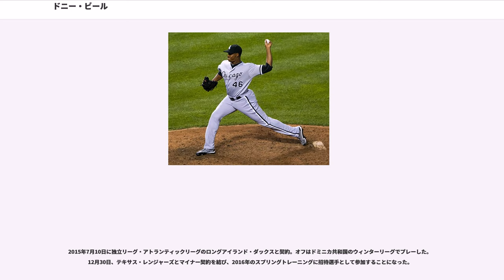ドニー・ビール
ドナルド・タイロン・ビール（Donald Tyrone Veal, 1984年9月18日 - ）は、アメリカ合衆国・ミシシッピ州ジャクソン出身のプロ野球選手（投手）。左投左打。現在はMLB・テキサス・レンジャーズ傘下に所属。

のMLBドラフトでシカゴ・カブスから2巡目（全体68位）指名され、6月30日に契約。同年は傘下のルーキー級アリゾナリーグ・カブスで4試合に登板し、0勝1敗・防御率5.06だった。8月にA-級ボイシ・ホークスへ昇格。11試合に登板し、1勝2敗・防御率2.48だった。

はA級ピオリア・チーフスで14試合に登板し、5勝3敗・防御率2.69だった。6月にA+級デイトナ・カブスへ昇格。14試合に登板し、6勝2敗・防御率1.67だった。

はAA級テネシー・スモーキーズで28試合に登板し、8勝10敗・防御率4.97だった。

はAA級テネシーで29試合に登板し、5勝10敗・防御率4.52だった。

2008年12月に行われたルール・ファイブ・ドラフトで、ピッツバーグ・パイレーツから指名され移籍。

3月3日にパイレーツと1年契約に合意し、自身初の開幕ロースター入りを果たした。4月7日のセントルイス・カージナルス戦でメジャーデビュー。8点ビハインドの5回裏から登板し、1回を投げ1安打1失点3四球3奪三振だった。この年は19試合に登板し、1勝0敗・防御率7.16だった。

3月2日にパイレーツと1年契約に合意。3月15日にAAA級インディアナポリス・インディアンズへ異動した。この年はAAA級インディアナポリスで9試合に登板し、0勝1敗・防御率6.43だった。オフの12月2日にノンテンダーFAとなり、12月15日にパイレーツとマイナー契約を結んだ。

はA+級ブレイデントン・マローダーズ、AA級アルトゥーナ・カーブ、AAA級インディアナポリス、ルーキー級ガルフ・コーストリーグ・パイレーツでプレー。AAA級インディアナポリスでは7試合に登板し、防御率5.68だった。11月2日にFAとなった。

2011年11月10日にシカゴ・ホワイトソックスと契約。

3月4日にホワイトソックスと1年契約に合意。3月19日に傘下のAAA級シャーロット・ナイツへ異動した。7月18日にメジャーへ昇格。8月13日にAAA級シャーロットへ降格した。この年は24試合に登板し、0勝0敗1セーブ・防御率1.38だった。

2月22日にホワイトソックスと1年契約に合意し、開幕ロースター入りした。5月1日にAAA級シャーロットへ降格したが、5月18日に再昇格。5月22日に再びAAA級へ降格した。7月13日に再昇格した。この年は50試合に登板し、2勝3敗・防御率4.60だった。

3月1日にホワイトソックスと1年契約に合意し、開幕ロースター入りした。開幕後は7試合に登板したが、4月17日にDFAとなり、4月19日にAAA級シャーロットへ降格した。オフにFAとなった。

2014年11月11日にアトランタ・ブレーブスとマイナー契約を結んだ。

シーズンは開幕を傘下のAAA級グウィネット・ブレーブスで迎え、4月30日にメジャー昇格した。3試合に登板後、5月5日にDFAとなり、6月8日に自由契約となる。

2015年7月10日に独立リーグ・アトランティックリーグのロングアイランド・ダックスと契約。オフはドミニカ共和国のウィンターリーグでプレーした。12月30日、テキサス・レンジャーズとマイナー契約を結び、2016年のスプリングトレーニングに招待選手として参加することになった。